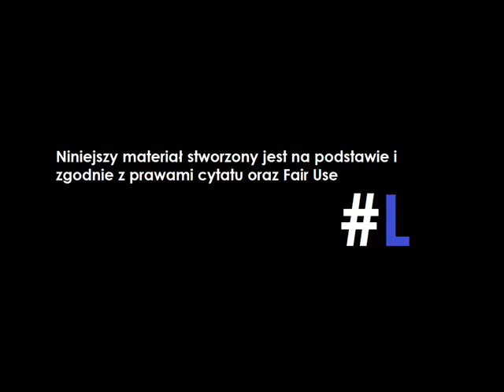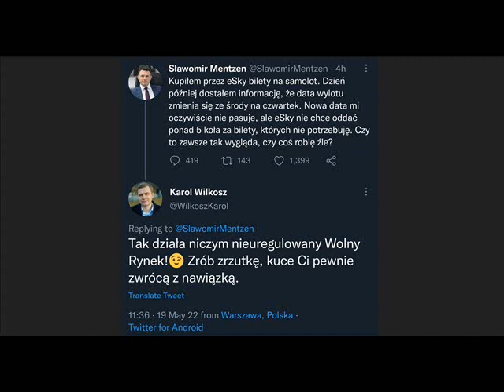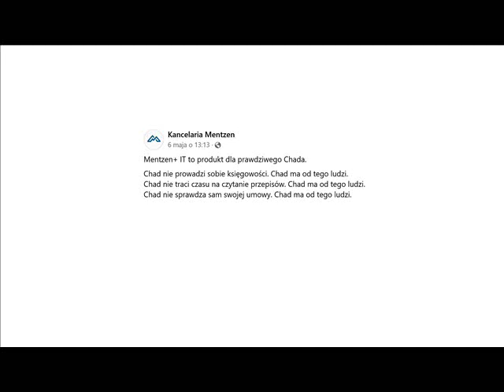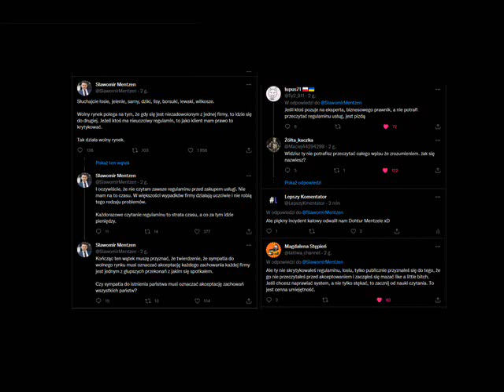Płacze Sławusia!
Chcesz wspomóc kanał?

żródła:
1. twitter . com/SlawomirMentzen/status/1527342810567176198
2. pbs . twimg . com/media/FTH7DPfXEAAb2XI?format=jpg&name=large
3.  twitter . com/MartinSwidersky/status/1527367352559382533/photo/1